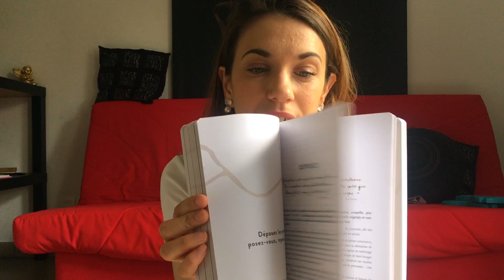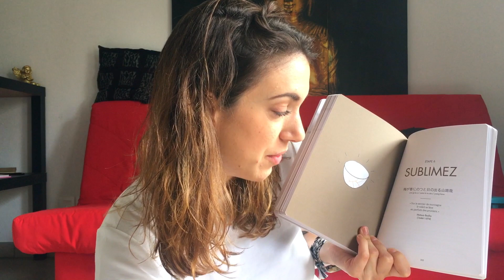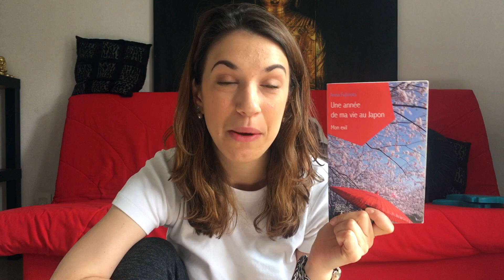Mes livres préférés sur le Japon - Osakurabana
♡ Lien utiles :

L'art de la consolation - Koike Ryunosuke

Kintsugi - l'art de la résilience

Amélie Nothomb - La nostalgie heureuse

Comme une feuille de thé à Shikoku - Marie-Edith Laval

Une année de ma vie au Japon - Anna Fujimoto

Charlene